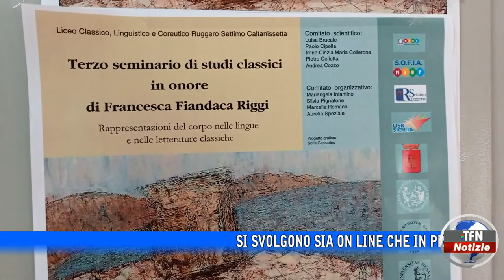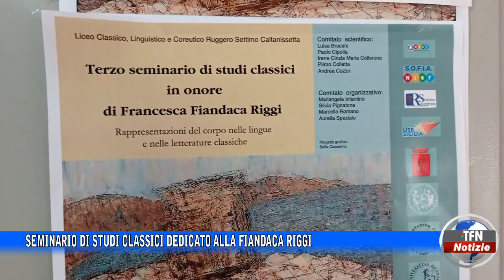Caltanissetta - Seminario di studi classici dedicato alla Fiandaca Riggi